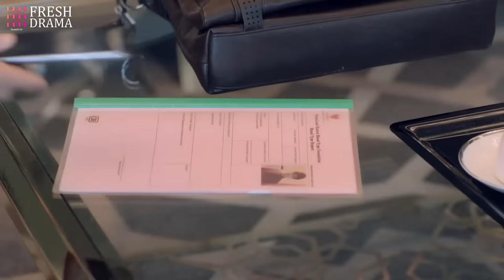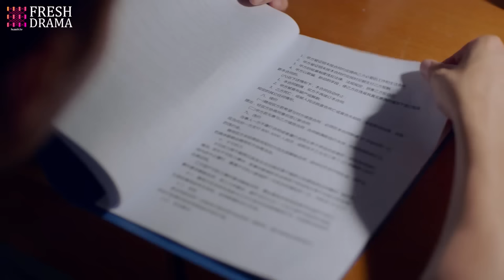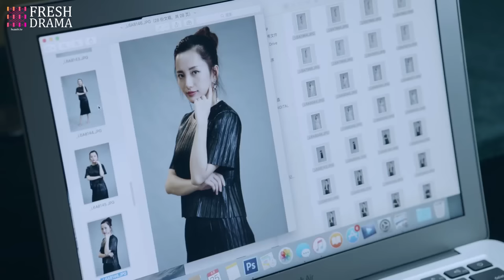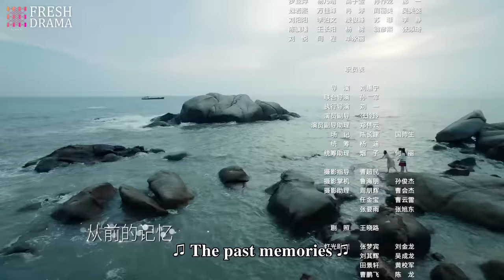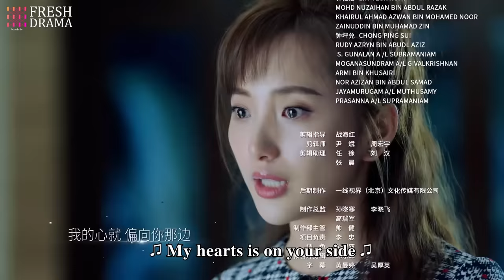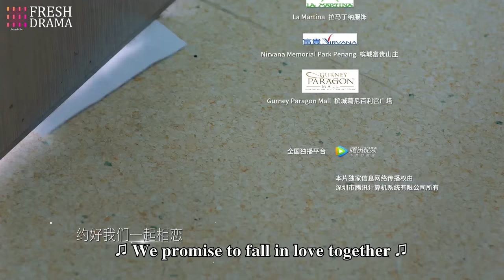【Multi-sub】Love is Leaving EP16 | Nathan Scott Lee, Chen Yan Qian | Fresh Drama